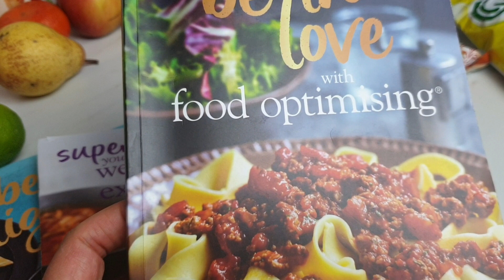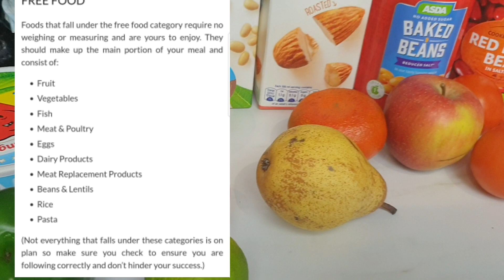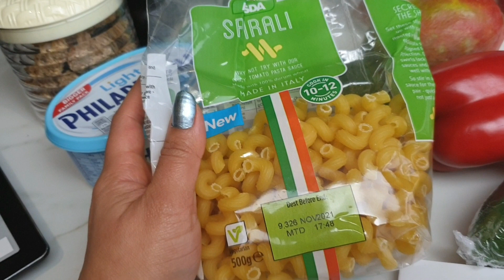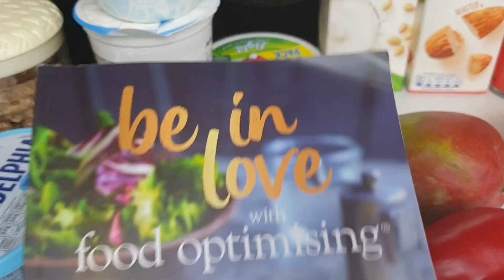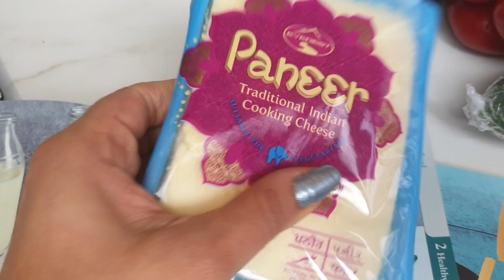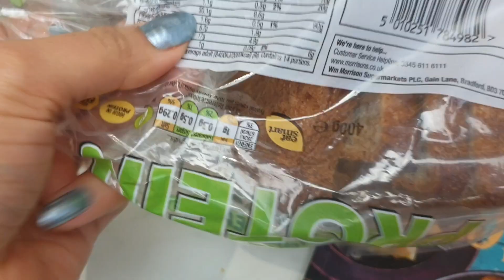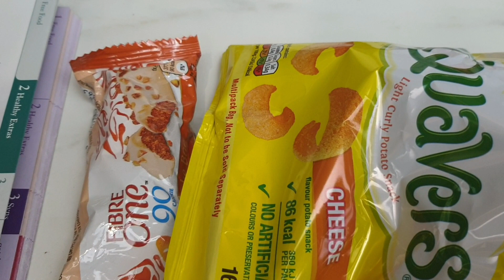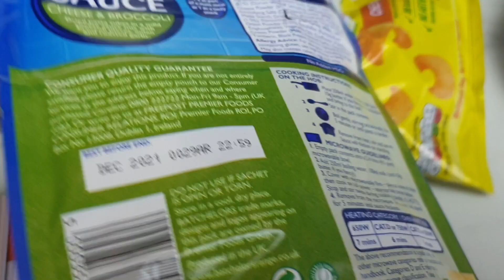SLIMMING WORLD BASICS - Syns, Speed and Free Food Slimming World Explained Weightloss plan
Wantt to find out If slimming  world is for you then watch this video and find out what it is all about. This video will help you make your mind up for joining slimming world.